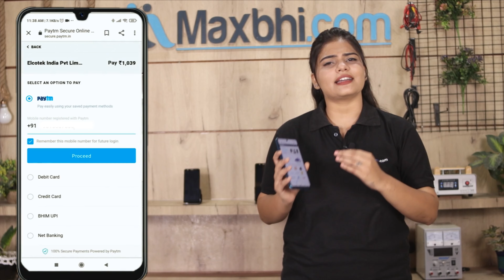Buy Xiaomi Redmi 8 Battery, Free Delivery High Quality Best Price Maxbhi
Damaged Battery in your Xiaomi Redmi 8? The replacement Battery for Xiaomi Redmi 8 comes with replacement warranty and the shipping is done in secured packing to make sure you get the product in perfect shape.